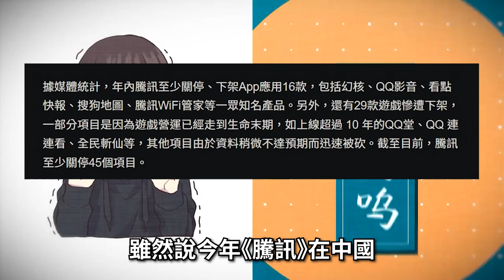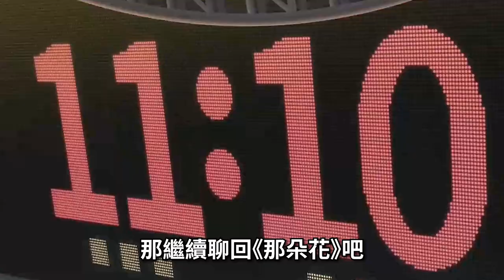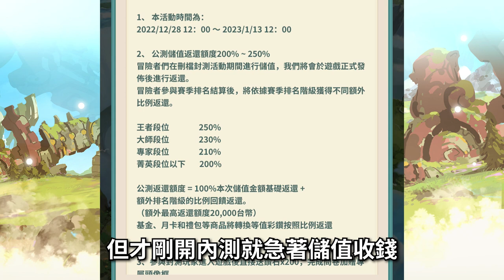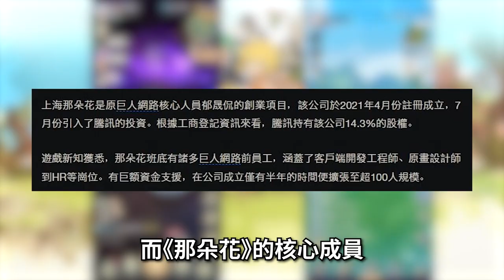【５９】《雲海：無限邊境(封測遊戲)》 畫面不用進步，玩法重現過去＝財富密碼？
▽ 感謝榜 ▽
hsien Hsu
ZL
yuwei kao
c astrid
Arlen Yuuk
Hung Chang
貓貓大師Da
Peter Hung
Shih Liu
SHIHHAO TSENG
Ao Ting Ting